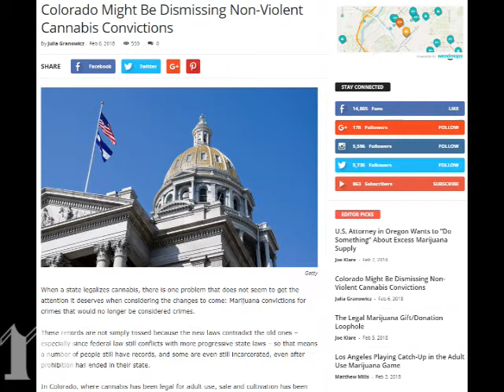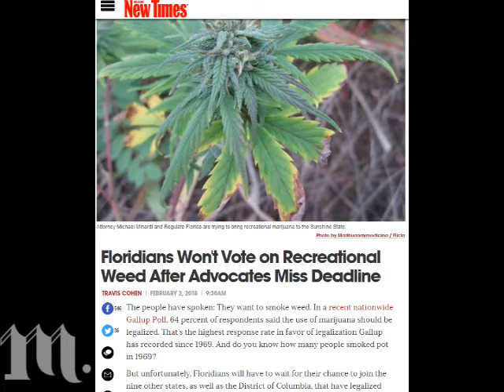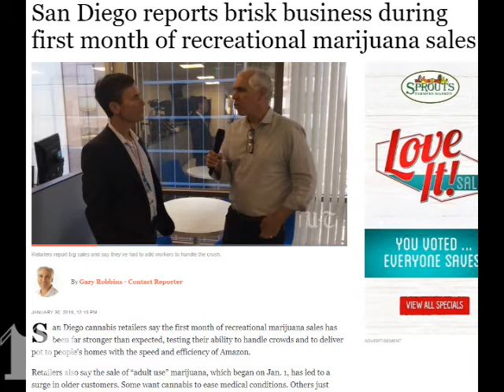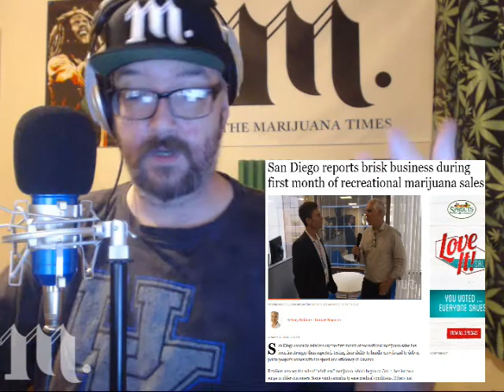Cannabis News - Let My People Smoke | Ep. 68 | 2-7-2018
Joe Klare discusses a possible plan to release those incarcerated in Colorado on cannabis charges, the latest on the attempt to legalize recreational marijuana in Florida and how retail sales are going in San Diego after the first month.

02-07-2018 - Ep. 68 | The Marijuana Times